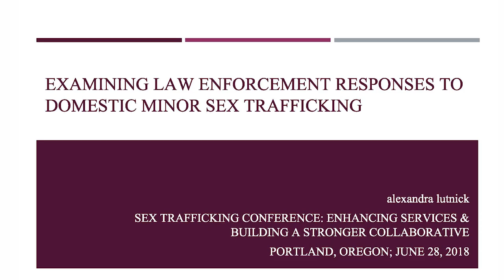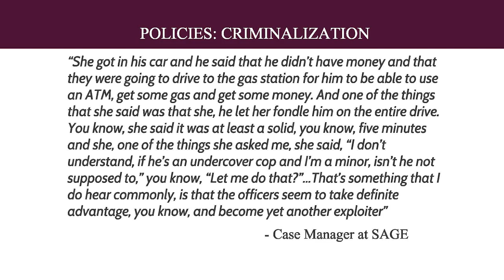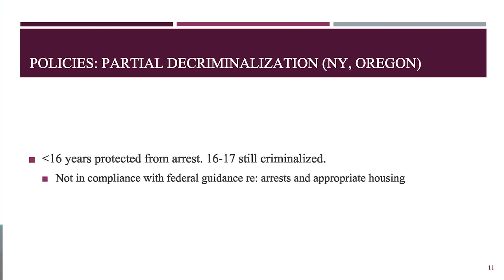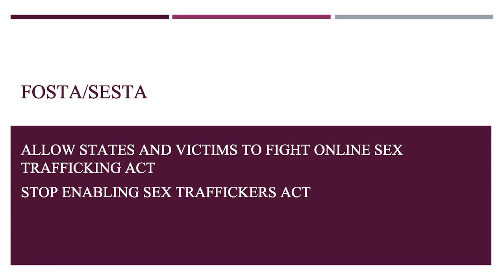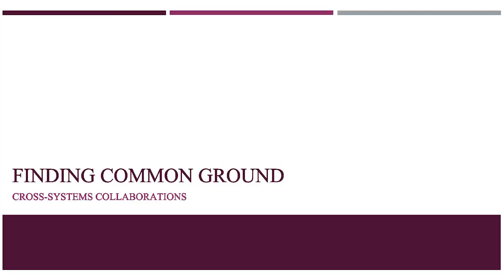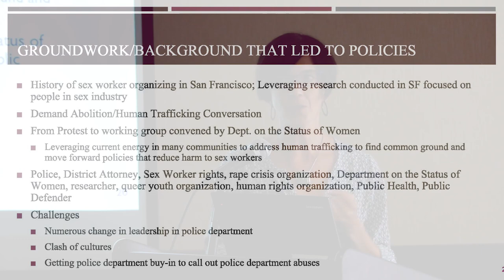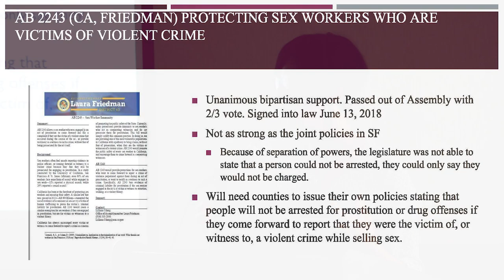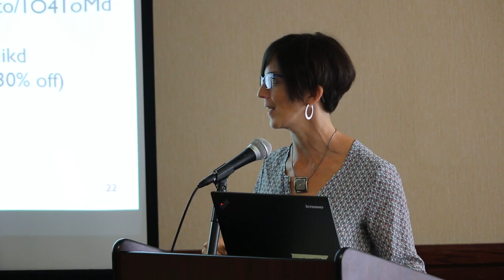alex lutnick Sesssion Multnomah County Sex Trafficking Conference